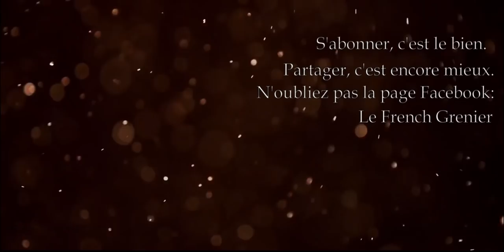MONOPIED/20 - Stoeger ATAC Suppressor S2 - Cal. 5.5mm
Quelques défauts, et pourtant j'lui pardonne! On dirait une meuf.